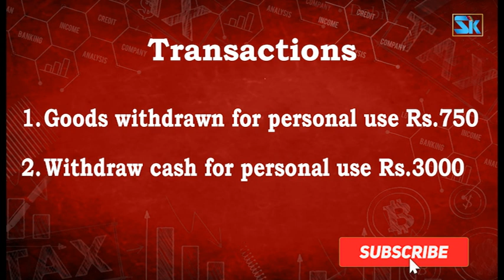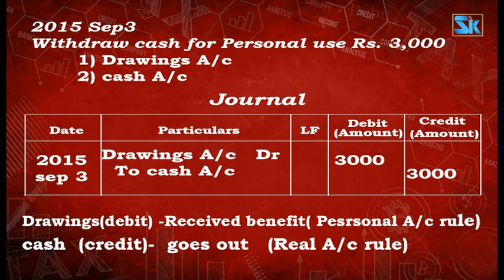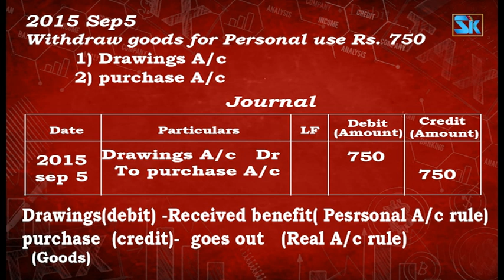Drawings Journal Entry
Personal withdrawal journal entry
Withdraw cash for personal use
Withdraw goods for personal use